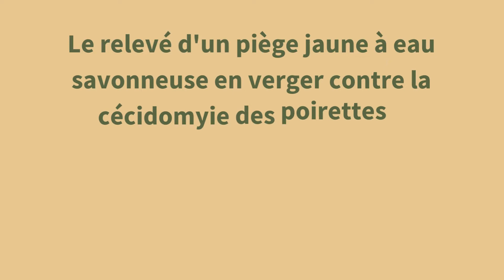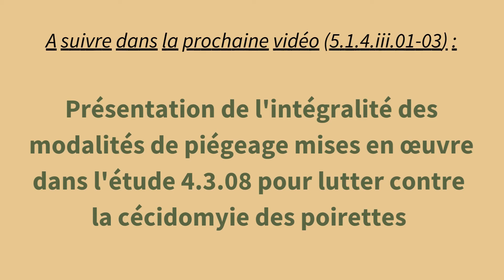Le relevé d'un piège jaune à eau savonneuse en verger contre la cécidomyie des poirettes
La vidéo montre la réalisation du monitoring des vols de cécidomyie des poirettes au moyen de pièges à eau savonneuse, qui a eu lieu dans le cadre de l’étude 4.03.08 (Essai de lutte par piégeage chromatique massif en verger de poirier contre la cécidomyie des poirettes (Contarinia pyrivora Riley) en 2020.

Cette étude a été mise en place dans le versant français par FREDON Hauts-de-France et par le CRA-W dans le versant wallon.

La vidéo présente le relevé d'un piège jaune à eau savonneuse en verger contre la cécidomyie des poirettes.